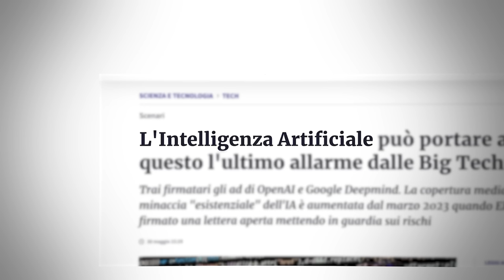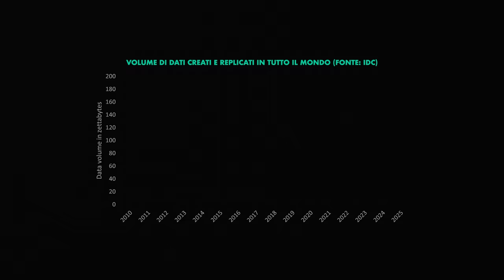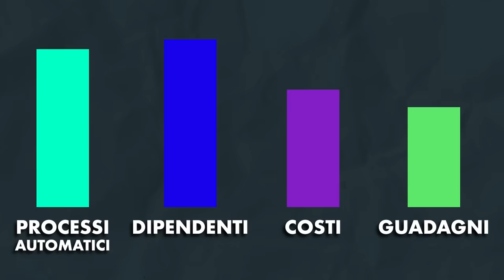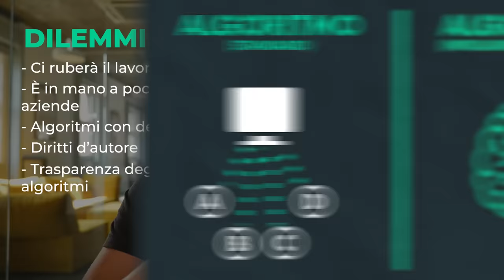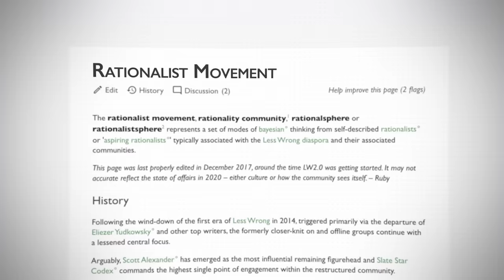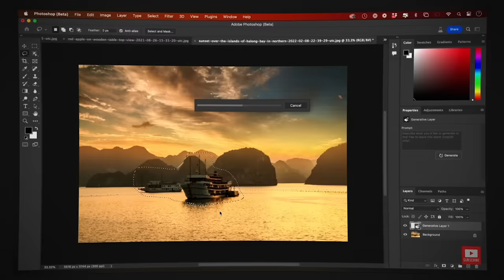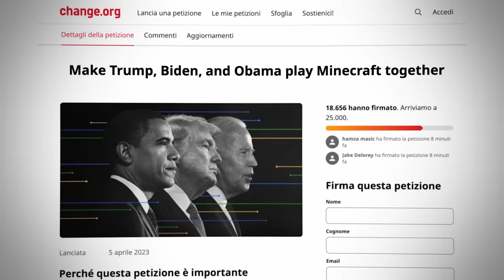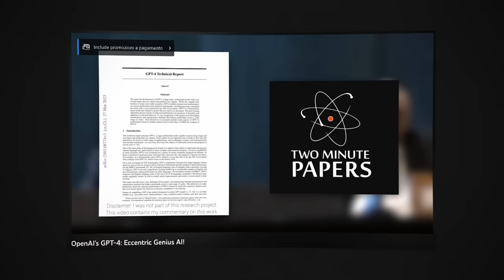INTELLIGENZA ARTIFICIALE spiegata in 30 minuti 🤖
L'AI ruberà il mio lavoro? 🤖 Intelligenza artificiale spiegata￼

Scopri NordPass Business con una prova gratuita di 3 mesi dal oppure con il codice marcellonordpass

Il video contiene inserzioni a pagamento

00:00 intro
01:55 Cos'è l'intelligenza artificiale?
05:59 Perchè ne parlano tutti ora?
07:39 Applicazioni attuali dell'AI
08:56 AI Debole VS Forte
09:54 Dilemmi etici dell'AI
16:13 Sicurezza informatica
17:52 Chi è Eliezer Yudkowsky?
18:52 Come sfruttare l'AI? (PMI)
23:55 Come sfruttare l'AI? (Privati)
24:40 Perderò il mio lavoro da YouTuber?
32:14 Un po' di fonti sull'AI